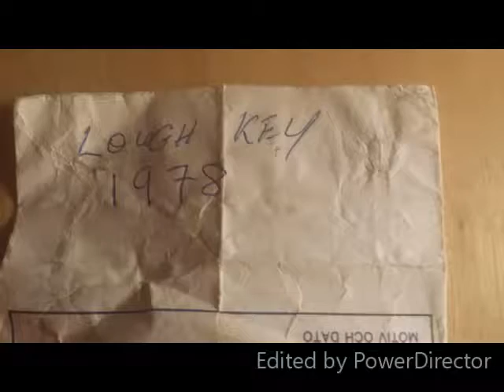Daithi Cine Lough Key Summer 1978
From the archives of Daithi O'Gorman.